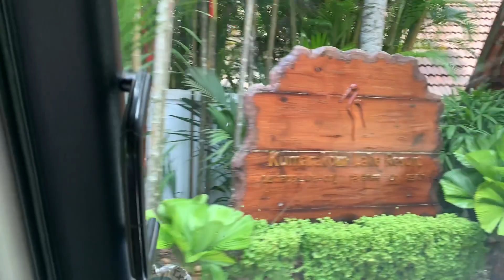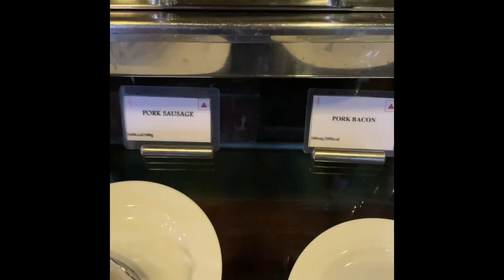Kumarakom Vlog l Kumarakom Lake Resort l Room tour, Sunset Boat Cruise, dining stories and More l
Hello Everyone,sharing my Kumarakom lake Resort experience with you all.Hopefully you gonna like it 👍🏼